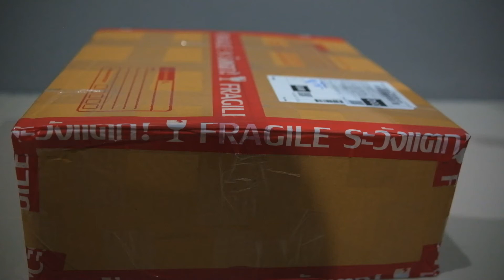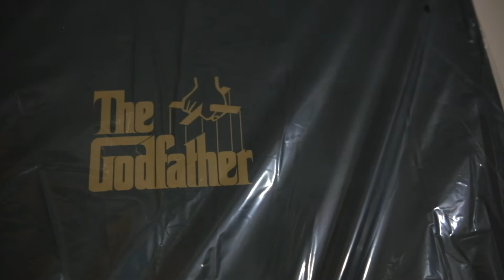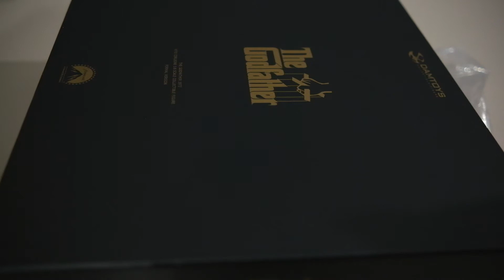DAMTOYS DMS032 1/6 : The Godfather Vito Corleone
Open box DAMTOYS DMS032 1/6 : The Godfather Vito Corleone.
The classic movie The Godfather 1972. Staring Marlon Brando.